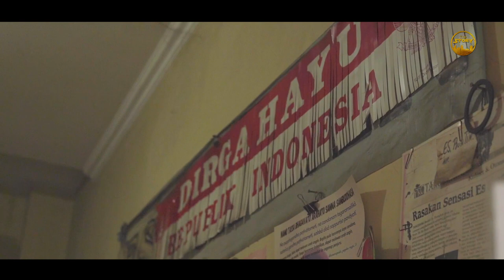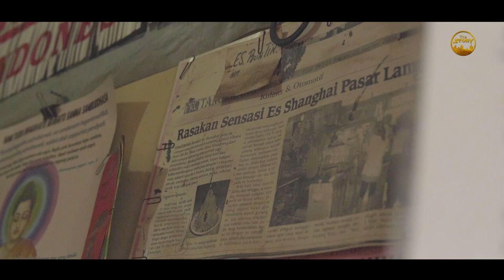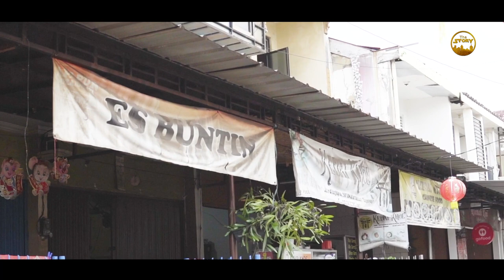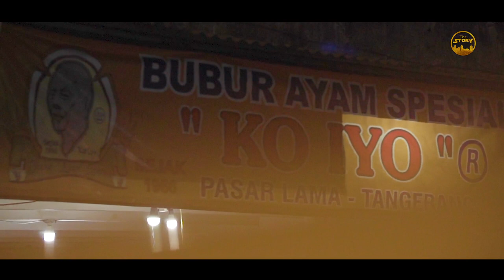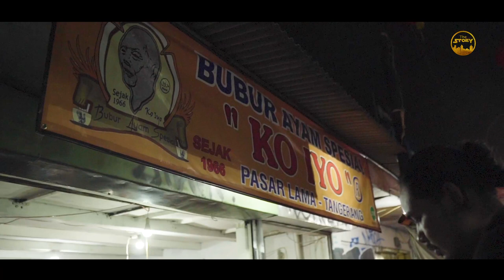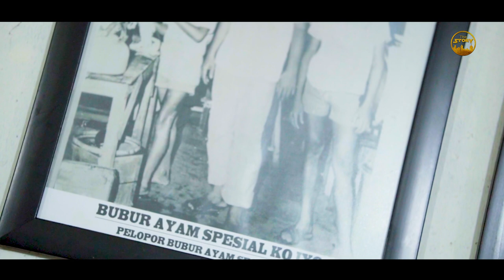TheStory of Akulturasi Kuliner : “Akulturasi Budaya Kuliner Cina Benteng”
Kuliner menjadi salah satu media akulturasi dikalangan masyarakat Tionghoa yang dikenal sebagai Cina Benteng di Tangerang. Perpaduan budaya Tionghoa dan Nusantara terlihat saat ini di beberapa jenis makanan favorit masyarakat negeri ini, yaitu Es Campur dan Bubur Ayam.

Es Campur dikenal dan tumbuh sebagai makanan lokal Nusantara yang terus berkembang sesuai selera jaman, Es Buntin salah satunya, yang dikembangkan oleh Lim Bun Tin dan menjadi salah satu es campur legendaris di Pasar Lama Tangerang.

Bubur dikenal sejak ratusan tahun lalu di Tiongkok dan populer di negeri ini.
Salah satunya adalah Bubur Ayam Ko Iyo, kuliner favorite di Pasar Lama Tangerang dan kini menjadi mata pencarian bagi Agus Maryanto, seorang perantau asli Jawa Tengah yang bekerja di kedai Bubur Ayam Ko Iyo.

Episode ini menceriterakan tentang bagaimana kuliner telah menjadi media akulturasi yang efektif bagi masyarakat di Tangerang.
Semoga menginspirasi
- TheStory  -

TheStory of Culinary Acculturation :
 “Acculturation of Fort Chinese Culinary Culture”

Culinary is one of the acculturation media among the Chinese community, known as China Benteng in Tangerang.
The combination of Chinese and Indonesian cultures can be seen at this time some of the favorite types of food for the people of this country, namely Mixed Fruit Ice and Chicken Porridge.

Es Campur is known and grown as a local Indonesian food that continues to grow according to the tastes of the times, Es Buntin is one of them, which was developed by Lim Bun Tin and became one of the legendary mixed fruit ices in Tangerang Old Market.

Porridge is known since hundreds of years ago in China and is popular in this country.
One of them is Bubur Ayam Ko Iyo, a favorite culinary at Pasar Lama Tangerang and now a livelihood for Agus Maryanto, a native of Central Java who works at the Bubur Ayam Ko Iyo shop.

This episode tells about how culinary has become an effective acculturation medium for people in Tangerang.
Hope it inspires
 - TheStory -